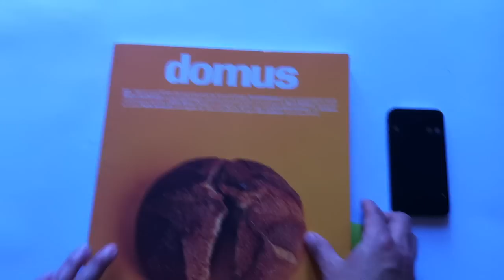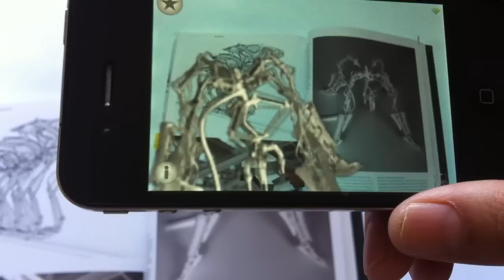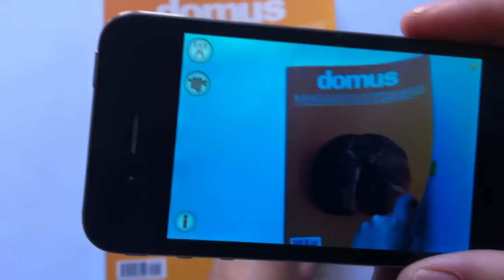From Line to Hyperreality | AR Interaction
From Line to Hyperreality. Article published on Domus 956

From Perry Kulper to Aristide Antonas, from Xavier Claramunt to François Roche, a group of architects in a timeless dialogue examine the methods and aims of representation in architectural research today. In this case representation goes beyond, and for the very first time in architecture publications you can experience Augmented Reality [AR] content jumping out from printed and web pages.

• To bring the images of this report to life, download Aurasma from your App Store or Android Market. Point your mobile device at the images in this article that are tagged with the icon above and accessthe extra features.

- domusweb.it/en/architecture/from-line-to-hyperreality/
- domusweb.it/en/news/through-the-lens-of-aurasma/